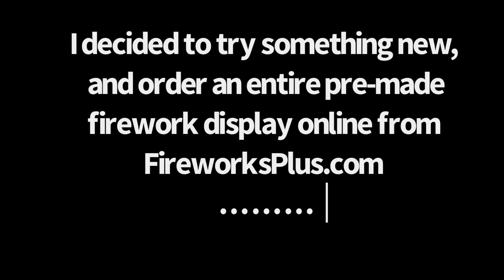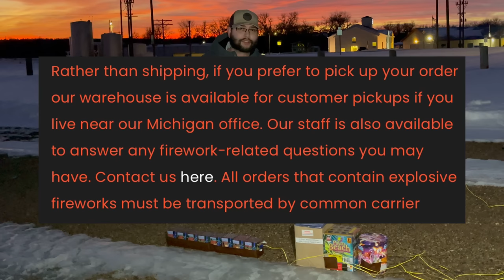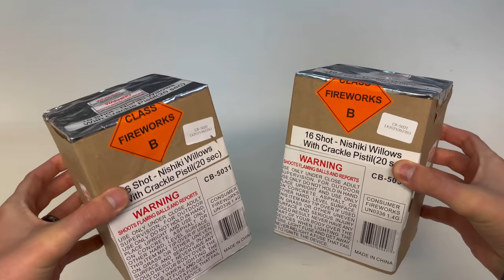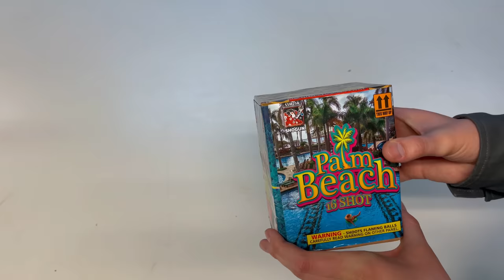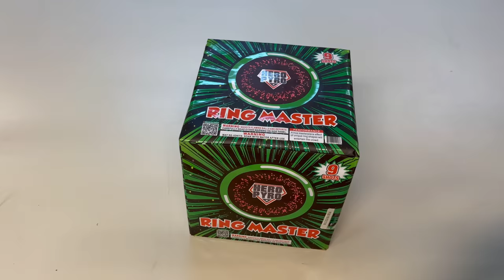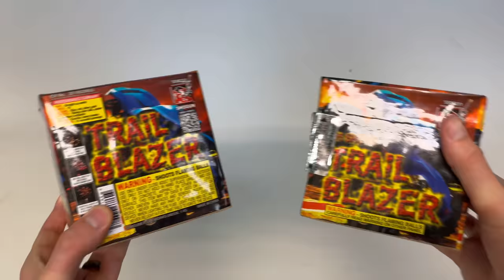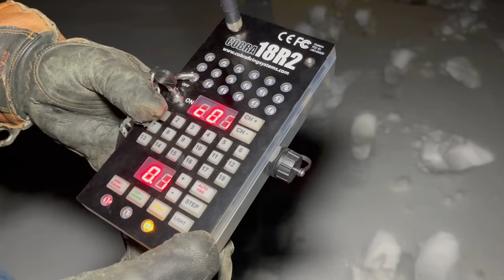I BOUGHT AN ENTIRE PRE-MADE FIREWORK DISPLAY ONLINE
If you liked this firework display you can get it

0:00 - 0:32 Intro
0:33 - 1:38 How I Was Able to Order This
1:39 - 5:54 Unboxing the Year of the Rabbit FireworkDisplay Assortment
5:55 - 6:52 What to do With the Saturn Batteries
6:53 - 8:14 What to do With the 2 Mortar Racks & First 20 Shells
8:15 - 8:49 What to do With the Remaining 4 Shells
8:50 - 9:44 Setting Up the Display
9:45 - 11:48 Full Walkthrough of Set Up
11:49 - 12:03 ALMOST TIME!!!
12:04 - 13:35 (DISPLAY STARTS) Static Shock & 200s Saturn Batteries
13:35 - 13:43 Static Shock, 4 Canister Shells & Start of 16s Broc. W Crackl. Pist.
13:44 - 14:02 End Static Shock, 16s Brocade W Crackling Pistils & Start of 7s Insight
14:03 - 14:22 7s Insight
14:23 - 14:45 Trail Blazer
14:46 - 15:03 27s Color Change Mines to Color Change Breaks W Go Getters
15:04 - 15:19 Broken Heart
15:20 - 16:07 49s Phone Home & Start of Flabbergasted
16:08 - 16:22 Flabbergasted & Atom Smasher
16:23 - 16:39 Legit
16:40 - 17:06 Strong Man & Start of Palm Beach/Palm Paradise
17:07 - 17:26 Palm Beach/Palm Paradise
17:27 - 18:03 49s Plasma Core
18:04 - 18:24 Tribal & Start of 18s Color to Brocade W Howling Tails to Crackle
18:25 - 18:49 18s Color to Brocade W Howling Tails to Crackle & Atom Smasher
18:50 - 19:06 Legit
19:07 - 19:32 16s Brocade W Crackling Pistils & Start of Flabbergasted
19:33 - 20:03 Flabbergasted & Trail Blazer
20:04 - 20:27 Strong Man
20:28 - 20:50 Ring Master
20:51 - 21:09 Rage X2
21:10 - 21:45 (FINALE) End of Rage, 20 Canister Shells & 156s Zipper
21:46 - 22:11 (END OF DISPLAY) Crowd Reaction
22:12 - 23:08 Re-Cap, Don’t Forget CODYBFP23 (Thanks for Watching)